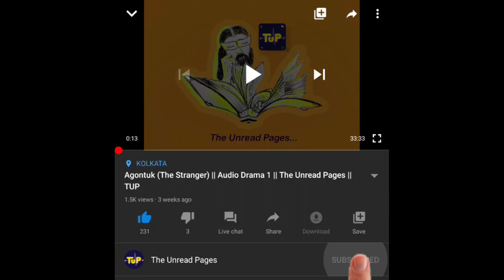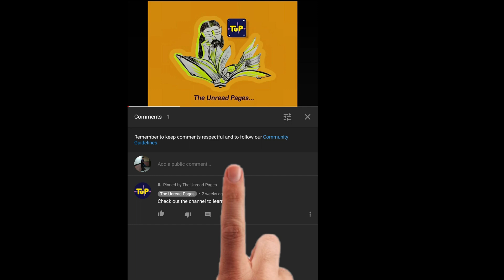Tasher Ghar Movie Review | HOICHOI | Swastika Mukherjee | TUP Reviews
Are Bengali ott platforms all about bed scenes only? Tasher Ghar proves us wrong. Find out more about this new unconventional movie in this video.
Directed by- Sudipto Roy
Starring- Swastika Mukherjee
Produced by- Chilekotha Films Pvt Ltd
Arpan's Instagram Handle - '@sarcastically_cynic'
Enjoy other contents by 'The Unread Pages' as well.